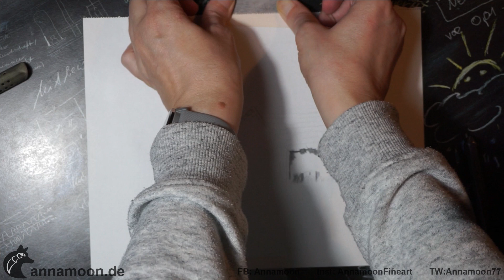Pencil Drawing Landscape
I am drawing with my pencils a landscape in my sketchbook. The reference photo I used is this
I used for this landscape drawing the pencils HB, 2B 5B and 6B in a Canson One Sketchbook.